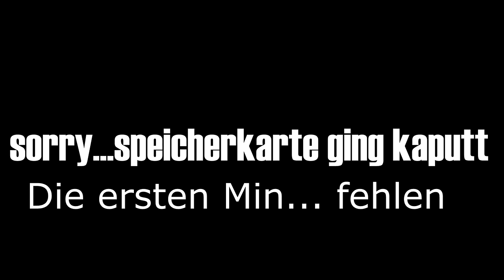Die Farbe ist Rau Klarlack ab und Kratzer wo man hinschaut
Code: KFZFuzie

Hauptsponsoren

Tecpo
Motul
Febi
Lixup